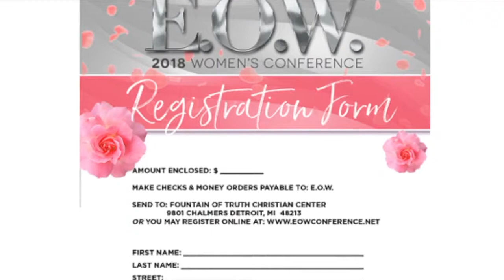EOW 2018 PROMO 2018 mp4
Pastor Brenda: Host
EOW Conference: April 12th-15th 2018